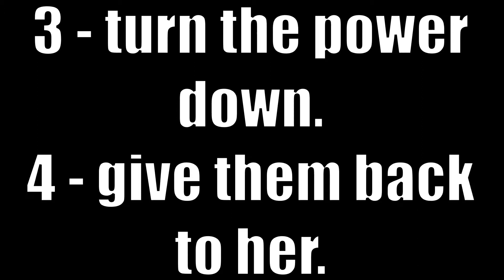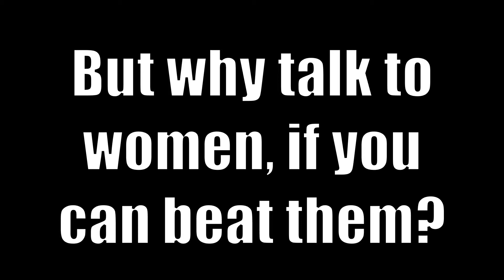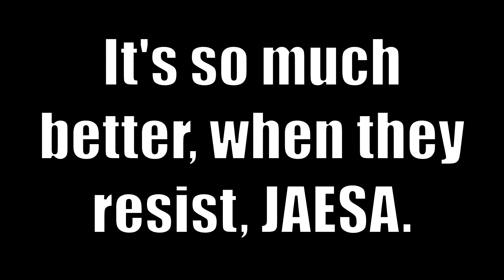SW:tOR - Inquisitor story arc - How to treat women (dominating Ashara )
If u r planning to romance Ashara as an inquisitor, this is your only chance to slap her across her face, spit on her, drag her down to her knees, whip her, tie her up and show her where she belongs, before u start sucking up and being nice to her, like the starved beta-orbiter u r.
Other than that, as a character class, thats supposed to be political and conniving, u r not being given a chance to devise a plan that doesnt harm your faction...